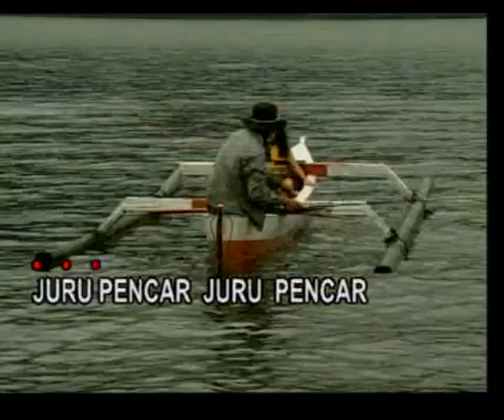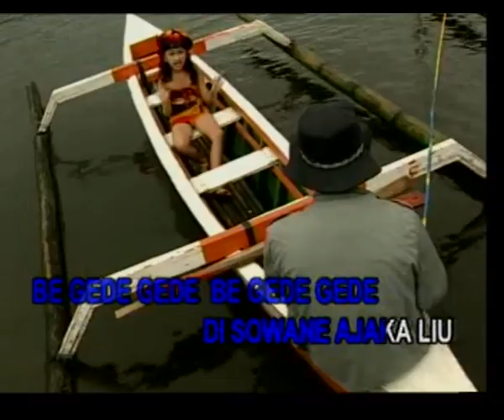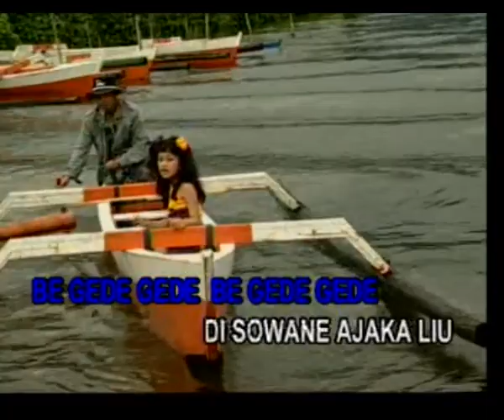Juru Pencar voc.Utami Bali Jegeg